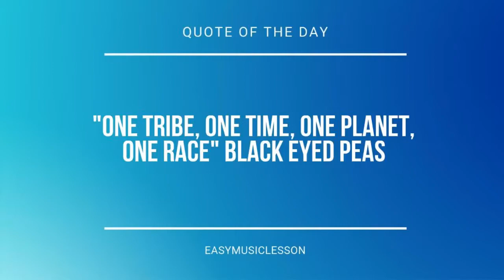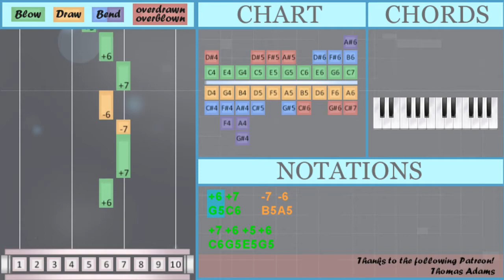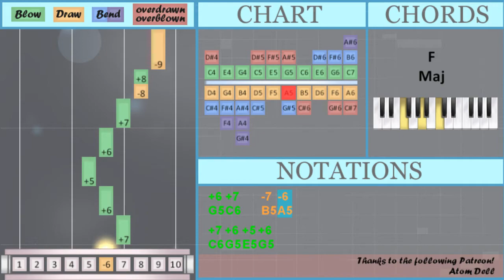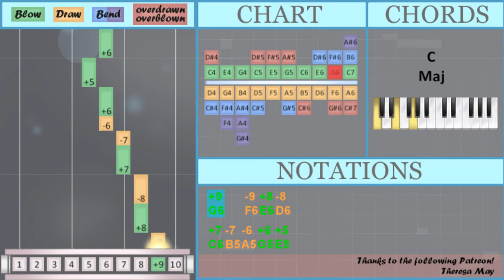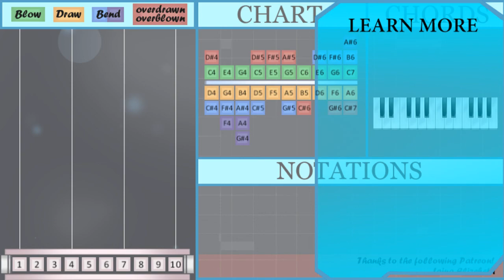How to play Aegukga (South Korea National Anthem) on Diatonic Harmonica 10 Holes (Tutorial)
Comment and let us know how the videos have helped you. It keeps us going! :)The easiest way to learn how to play Aegukga (South Korea National Anthem) by Ahn Eaktay on the diatonic harmonica 10 holes. It's a diatonic harmonica 10 holes tutorial for Aegukga (South Korea National Anthem) by Ahn Eaktay.

EasyHarmonicaLesson teaches you to play the your favorite instrument, through easy and simple animation so that you too can learn how to play Aegukga (South Korea National Anthem) by Ahn Eaktay on the diatonic harmonica 10 holes easily. A diatonic harmonica 10 holes tutorial with visual animation graphic.

Numbered notation:
-8
+7
-7   +7 -8 -7
+8   -9 +9 +8
-8 +7 -7 +7
-8
+7

Lettered notation:
G5 C6   B5 A5
C6 G5 E5 G5
C6 D6 E6 F6 G6
D6
G6   F6 E6 D6
C6 B5 A5 G5 E5
G5 C6 D6 D6 E6
C6
D6
C6